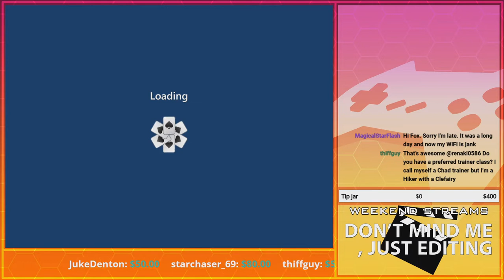Brought to You By NOISE! | GoldenFox Plays Microsoft Solitaire Collection Pt. 4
Due to a goof-up, I had to reupload this video, which will admittedly be out of place. I'm not happy about that because YouTube DOES NOT HAVE A VIDEO REPLACEMENT FEATURE for no reason! I otherwise would just replace the one I had up. Regardless, here's part 4 of Microsoft Solitaire Collection.